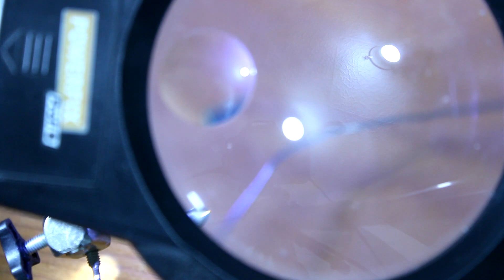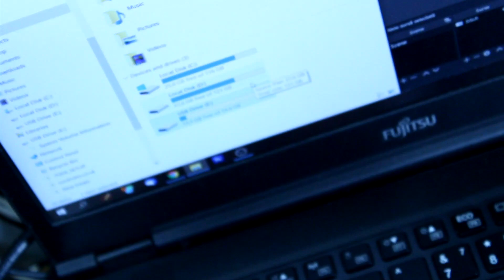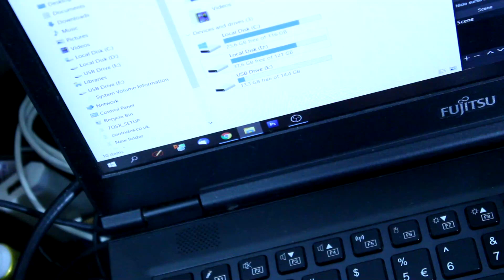Reparatie stick USB (mufa desprinsa) - USB stick repair (ripped plug)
Deseori stick-urile USB au de suferit cand nu sunt manevrate corespunzator, sau uneori din greseala sau neatentie, ajungand inutilizabile.

Cel mai important lucru insa sunt datele scrise pe aceste stick-uri.

In videoclipul urmator se va incerca relipirea mufei smulse de pe placa de baza a unei memorii flash USB de 16GB.

Vom mai putea recupera datele de pe acest stick?
Vom mai putea utiliza in continuare acest stick?

USB sticks often suffer when not handled properly, or sometimes by mistake or carelessness, becoming unusable.

But the most important thing is the data written on these sticks.

In the next video we will try to reconnect the plug ripped from the motherboard of a 16GB USB flash memory.

Will we still be able to recover the data on this stick?
Will we still be able to use this stick?